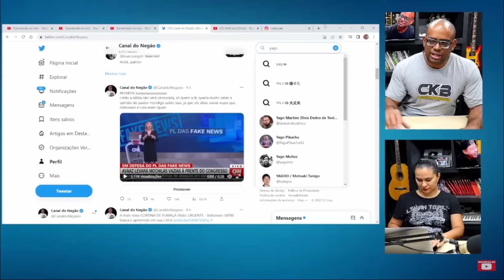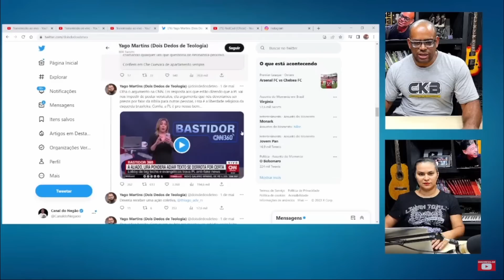Olha o que a Daniela Lima FALOU sobre a PL das F4KE NEWS